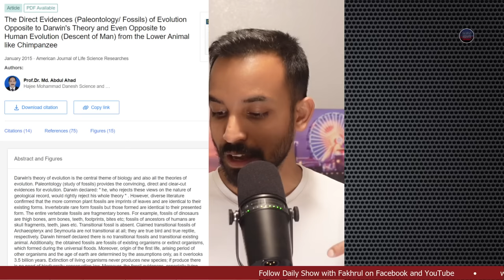QnA ও Hulkenstein কোচিং এর প্রতিষ্ঠাতা আনাস ও তাঁর বাবা আব্দুল আহাদের অপকর্ম!